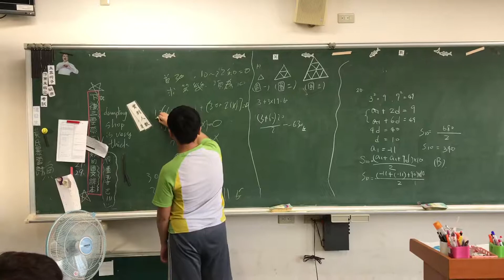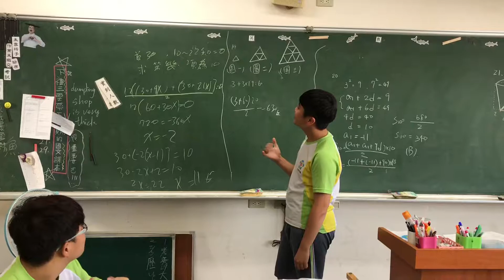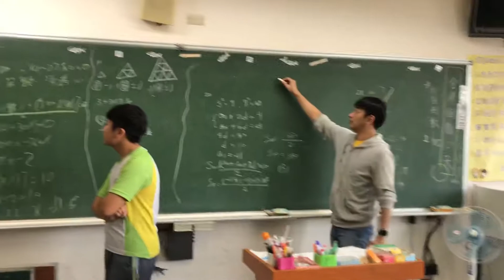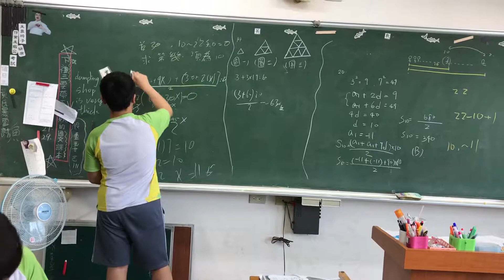2019/1/11-305-上台講解-謝秉凱